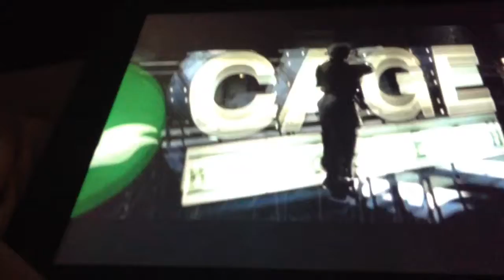Kid last fight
cho cho vs cage